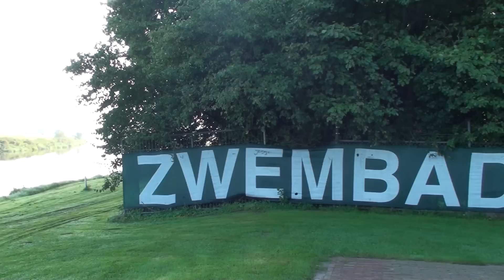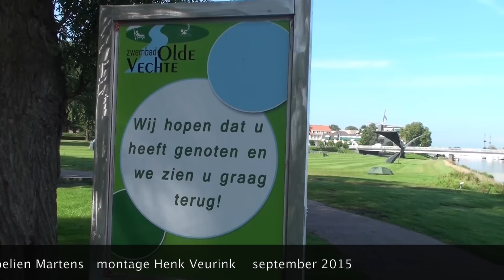Vrijwilligers zwembad Olde Vechte Ommen